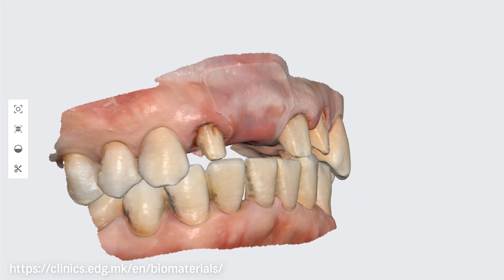ORA AID использование в протезировании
Практическое применение пластыря ORA-AID в ортопедической и хирургической стоматологии